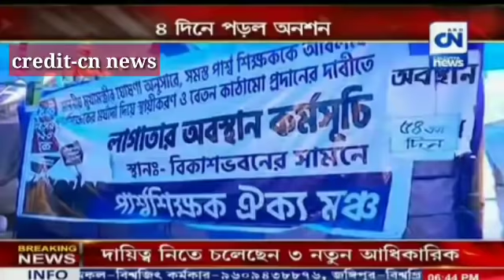westbengal parateacher salary structure l parateacher latest news l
keywords-
parateacher
parateacher news
parateacher barta
parateacher  agitation
opinion poll
exit poll
মুখ্যমন্ত্রী সাংবাদিক সম্মেলন
মুখ্যমন্ত্রীর ঘোষণা
শিক্ষামন্ত্রীর ঘোষণা